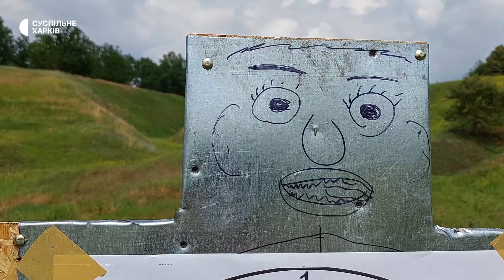Бійці загону «Азов Харків» відпрацьовують стрільбу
Правила стрільби в умовах відкритого бою відпрацювали бійці загону «Азов Харків». Цей підрозділ відповідає за розвідку та диверсії. На полігоні вміння тренують як новобранці, так і ті, хто вже має бойовий досвід. Як проходять навчання — дивіться.